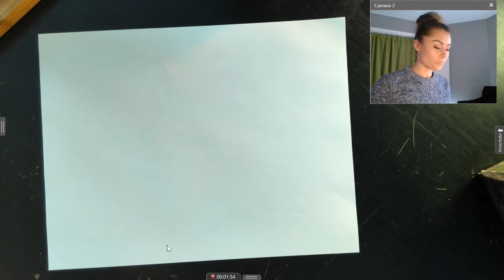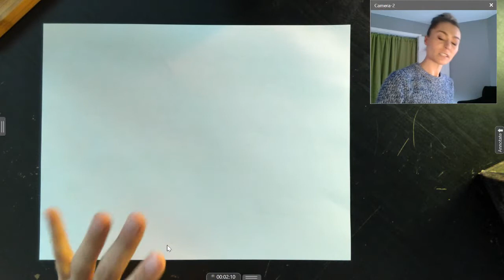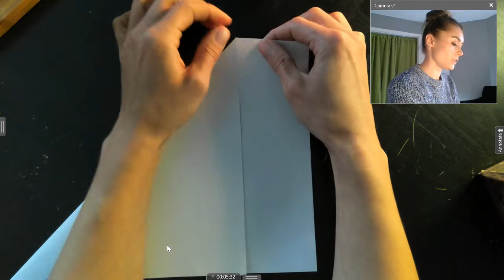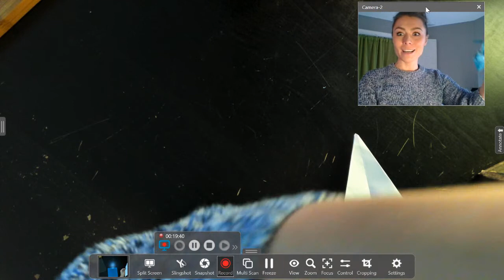How to Make an Origami Paper Crane!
Slow, step-by-step video instructions on how to make an origami paper crane, either with origami paper, or computer paper - no scissors required!